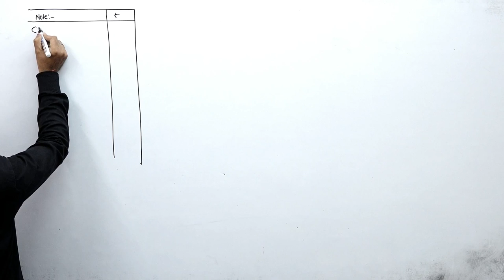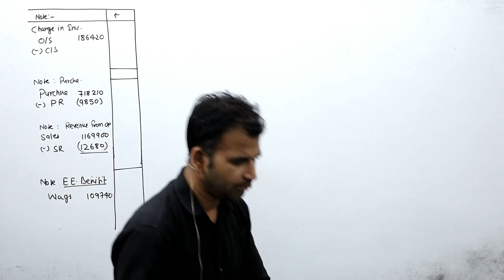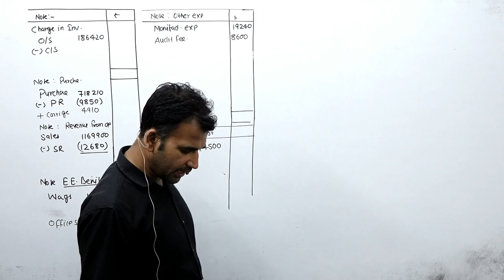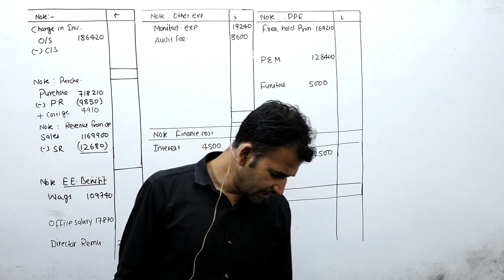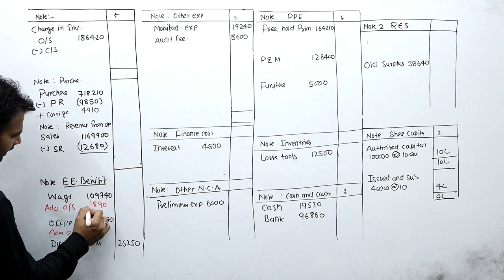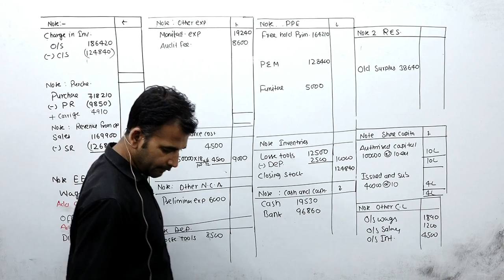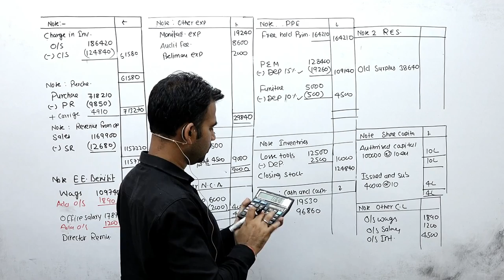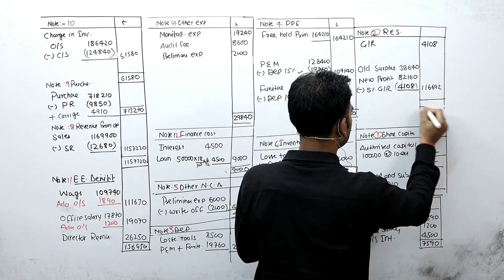corporate accounting for b.com | final account | sol |du | b.com class